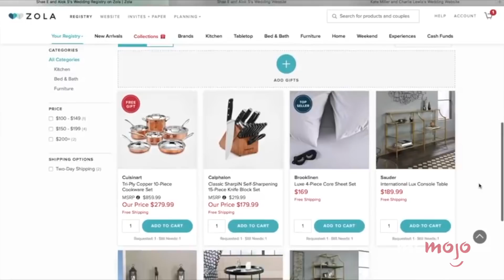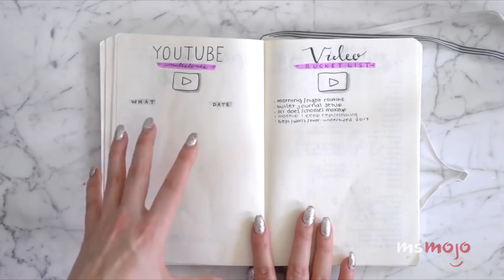Top 10 Beauty YouTubers You Should Discover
For this list, we’re looking at some lesser known YouTube beauty experts, as well those who do have plenty of followers but who still don’t get the recognition they deserve. Our list includes Stephanie Nicole, ThatGirlShaeXo, emilynoel83, Gothamista, Jamie Paige, and more! Join MsMojo as we count down our picks for the Top 10 Underrated Beauty YouTubers.

10. Hot & Flashy
9. Stephanie Nicole
8. ThatGirlShaeXo
7. BlakIzBeautyful
6. emilynoel83
5. Gothamista
4. Samantha Ravndahl
3, 2 & 1???

Check out the voting page for this list and add your picks
Special thanks to our user M.D.W. for suggesting this idea!